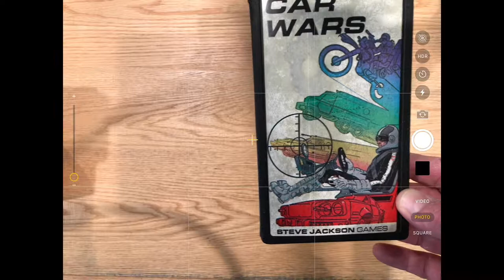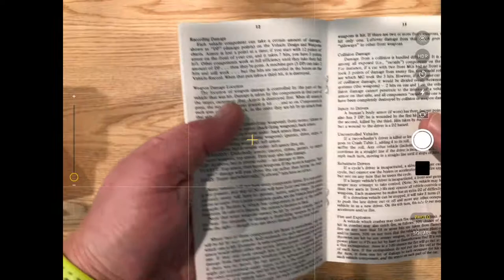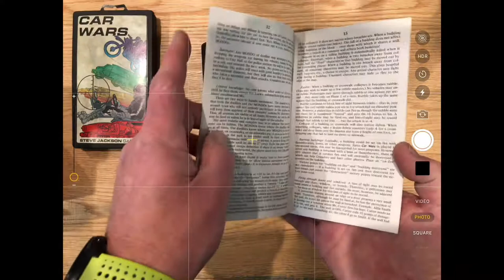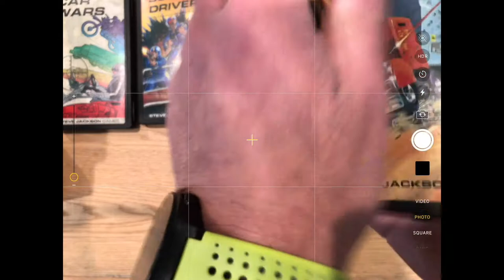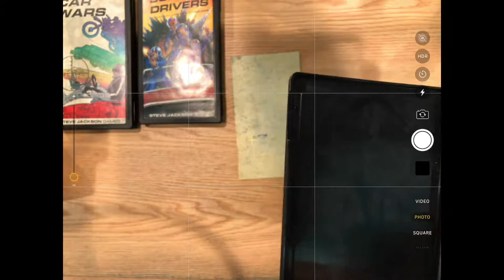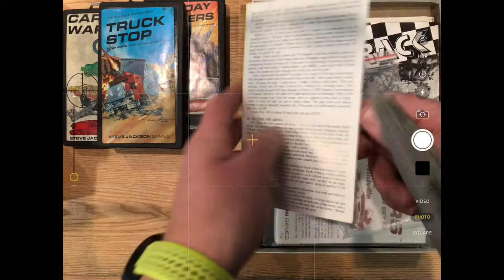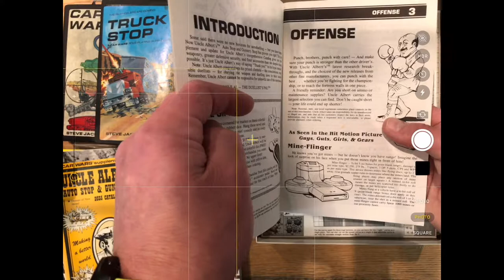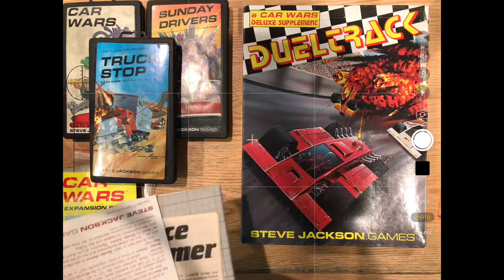Hazard Gaming S01E02- CAR WARS LOT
A $20 kijiji purchase of a "Car Wars" lot. I didn't ask too many questions just paid the money and brought it home. Let's see what I got.